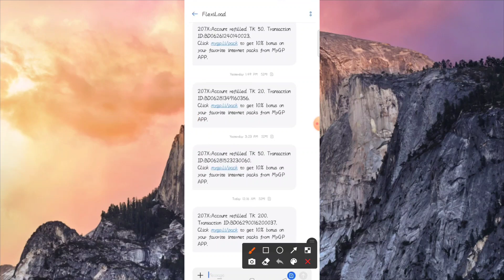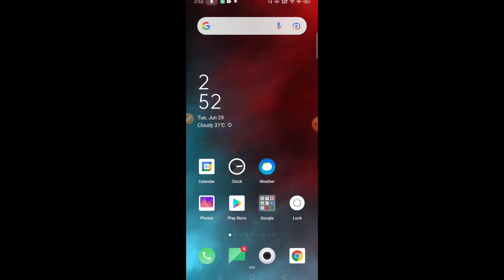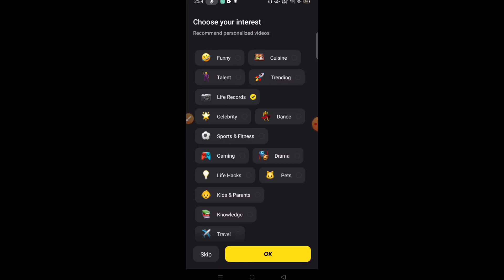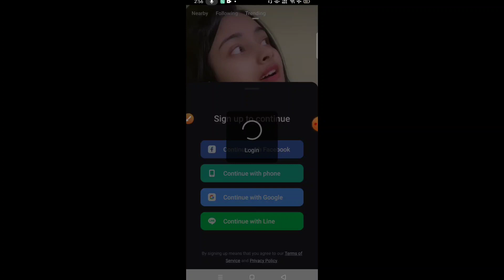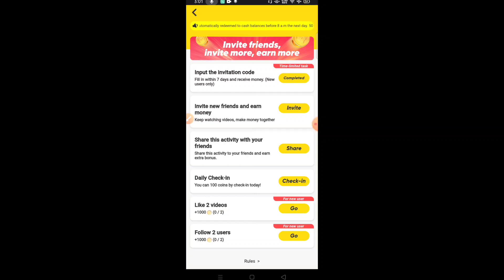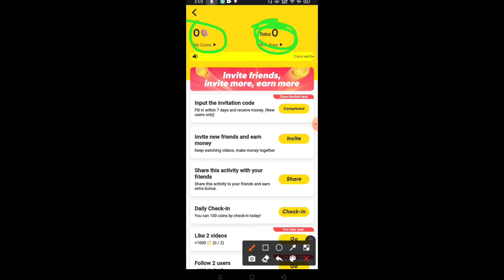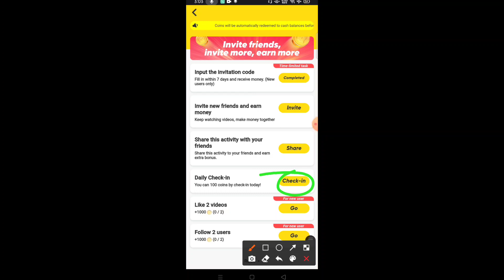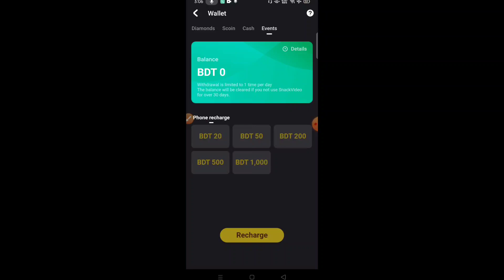SnackVideo থেকে যতখুশি তত ফ্রী রিচার্জ । যতখুশি তত ফ্রী মোবাইল রিচার্জ । সরাসরি প্রমাণসহ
Reffer Code:
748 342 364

Hi guys
Snack video apps.Snack video apps unlimited free Mobile recharge. Free mobile recharge from snack video.Snack video apps.